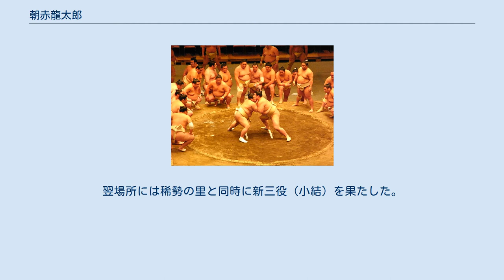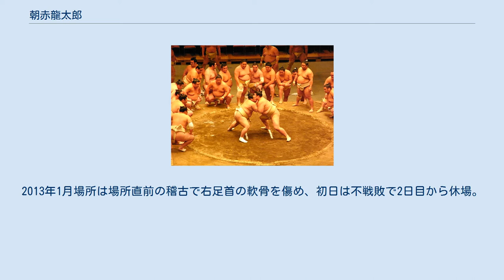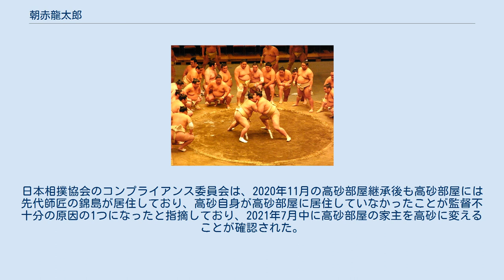朝赤龍太郎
朝赤龍 太郎（あさせきりゅう たろう、1981年8月7日 - ）は、モンゴル国ウランバートル市出身で高砂部屋（入門時は若松部屋）所属の元大相撲力士。
本名はバダルチ・ダシニャム（モンゴル語キリル文字表記：Бадарч Дашням、ラテン文字転写：Badarch Dashnyam）、愛称はダシ。
四股名と部屋の兄弟子朝青龍の本名にちなんで赤ドルジとも呼ばれる。
現役時代の体格は身長184cm、体重150kg、血液型B型、趣味は映画観賞。
得意手は左四つ、寄り、投げ。
最高位は、西関脇（2007年9月場所、2007年11月場所）。
現在は年寄：高砂浦五郎を名乗り、高砂部屋の師匠として活動している。
 ブフ（モンゴル相撲）のナチン（小結）の二男。
6～12歳までナーダムの競馬大会に出場し、子供には難しいといわれる調教を会得した。
明徳義塾高等学校に朝青龍とともに来日し、活躍した。
1997年9月6日と、自身がはっきりと記憶している初来日の際に移動で利用したのが、ダシニャムにとっても朝青龍にとっても初めての飛行機搭乗。
「2人とも窓側に座りたかったから、最初は30分ごとに座席を交代していた。そのうちに海が見えてきたら、どっちも『もっと見たい』と思って5分とか10分ごとに座席を替えていましたよ」と、初々しいエピソードを引退後に明かしている。
高校卒業後、大学進学か相撲部屋に入門か迷ったが朝青龍も入門していたため、高校在学中の2000年1月に朝青龍と同じ若松部屋（当時）に入門し初土俵を踏んだ。
 5月場所には早くも全勝で序二段優勝、11月には早くも新幕下。
兄弟子の朝青龍ほどの早さではないが、それでも順調に番付を駆け上がり、2002年7月場所で十両へ昇進した。
初土俵から所要15場所での新十両で、年6場所制以降では史上10位タイのスピード出世であった。
この時の新十両には春日王がいる。
新十両の場所では6勝9敗と躓いたが幕下への陥落は免れた。
翌9月場所からは3場所連続で2ケタ勝利を挙げ、特に西十両筆頭で迎えた2003年1月場所では11勝4敗の成績をあげ、武雄山との決定戦を制して十両優勝。
なお、この場所の幕内では大関朝青龍が優勝を果たしており、高砂部屋勢が2つの優勝をさらった形になった。
結局朝赤龍は4場所で十両を通過した。
 2003年3月場所に豪風と共に新入幕。
入幕後しばらくはパッとしなかったが、2004年3月場所では幕内下位ながら好調で、横綱朝青龍、大関魁皇、大関千代大海と共に初日から11連勝。
12日目には魁皇を破って12連勝としたが、翌日千代大海との全勝対決は、突き合い押し合いの大激闘の末、押し出しで敗れた。
離れた相撲としては珍しい1分12秒の大激闘であった。
それでも千秋楽まで優勝争いを展開し（優勝は全勝の朝青龍）、結局13勝2敗の優勝次点で終えて殊勲賞と技能賞を同時に受賞した。
 その後は下位で大勝ちすることもあるが上位にはなかなか通じずに大敗するといった状況が続き、更には右膝を痛めてしばらく低迷した。
それでも次第に地力をつけて2006年3月・5月は10勝5敗と連続2桁勝利。
特に5月場所は上位で初めて勝ち越したのみならず4大関（魁皇、栃東、千代大海、琴欧州）を破る健闘を見せて、敢闘賞を受賞。
翌場所には稀勢の里と同時に新三役（小結）を果たした。
新三役の場所では初日に綱取りを目指していた白鵬を破ったが、翌日の魁皇との取組で左足の靭帯を痛め、翌日から休場してしまった。
 横綱審議委員会稽古総見での朝赤龍関（2009年4月29日撮影） 2007年5月場所では上位との対戦はなかったが、12勝3敗で2度目の優勝次点の成績を挙げ、自身2度目の技能賞を受賞した。
翌7月場所は前頭筆頭で8勝7敗と勝ち越し、9月場所に関脇昇進を果たした。
新関脇の場所は8勝7敗で三役で初めて勝ち越した。
その後は、2008年までは上位での土俵が多く三役も務めたが、2009年以降は前頭中位以下に低迷している。
2012年5月場所では東前頭14枚目の地位で6勝9敗と負け越し、十両に陥落した。
東十両筆頭で迎えた7月場所では9勝6敗と3場所ぶりに勝ち越した。
2013年1月場所は場所直前の稽古で右足首の軟骨を傷め、初日は不戦敗で2日目から休場。
歩けないほどの重症であったが5日目から痛み止めの注射を打って再出...